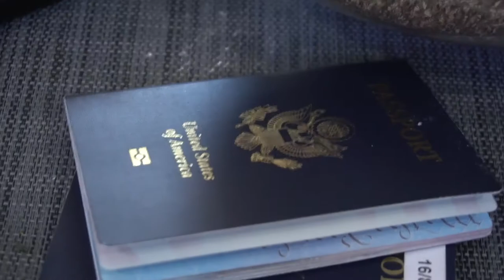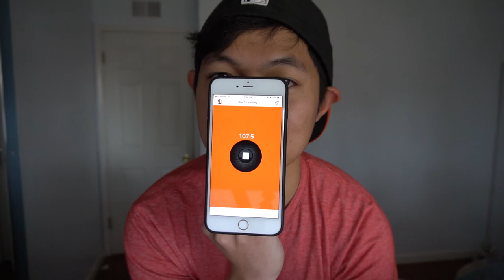Raw Vlog | David Kamau Diet (D.K.D) | Struggle is Real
How my week went with D.K.D.

Shououts to DJ Adam of Wish 107.5

D.K.D goes like fruits & vegetables only;
Just water for the rest of your life.

But I’m only doing it for two weeks...or one.